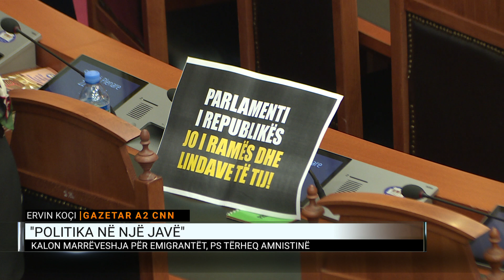“Politika në një javë”/ Kalon marrëveshja për emigrantët, PS tërheq amnistinë